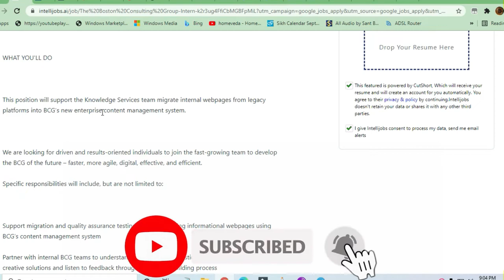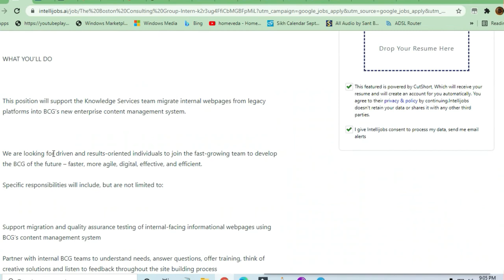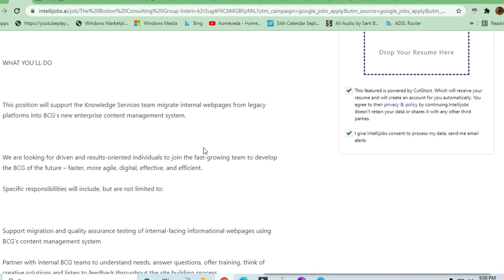Internship for BCG group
🎯Searches Related To This Videos:
c++ jobs,
2020 batch off campus drive,
2020 passout off campus drive,
2021 passouts off campus drive,